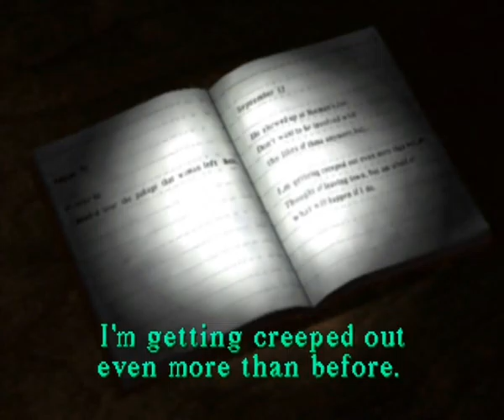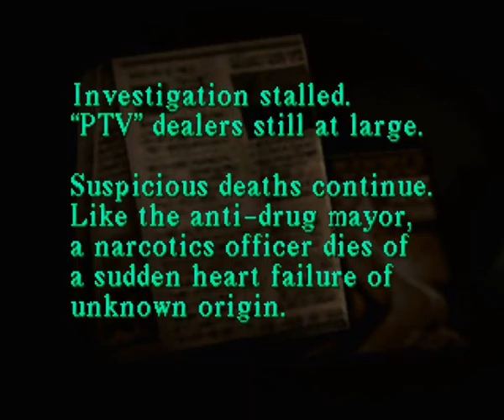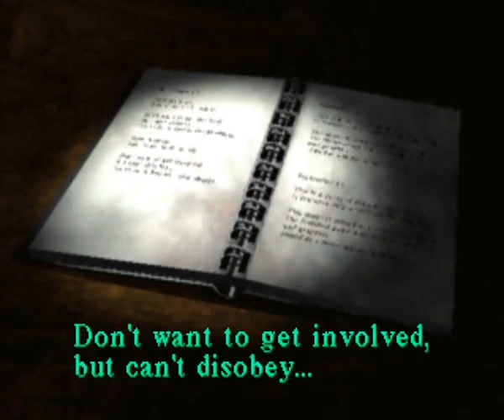Silent Hill 1 Walkthrough Part 22 (CZ titulky)